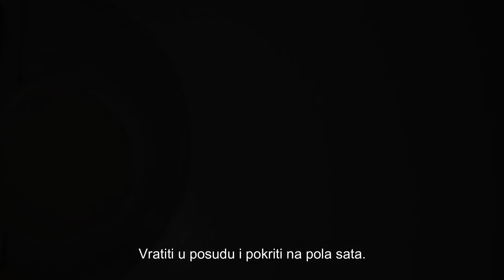Domaći hljeb - Sigurno uspijeva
Mekana kora i još mekši krajevi!

Sastojci:

500g brašna,
350ml tople vode,
50ml ulja,
pakovanje živog kvasca 20g ili pakovanje suhog.
kašikica soli,
kašikica šećera